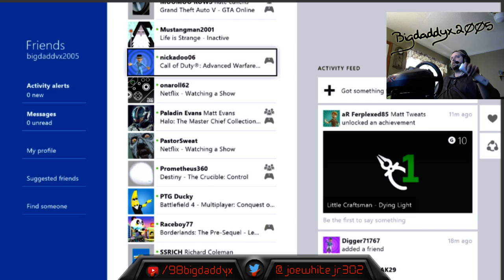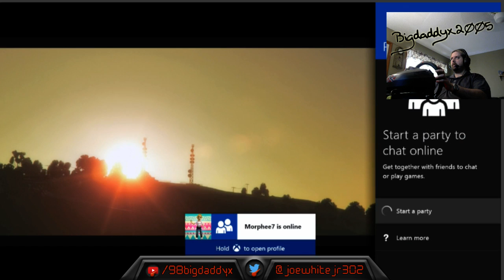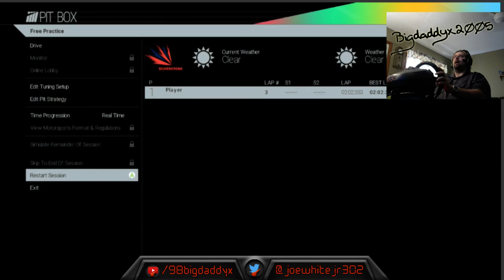PROJECT CARS XBOX ONE TESTING BMW M3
Prorject cars xbox one testing bmw m3 to see if I can run what the z4 can..